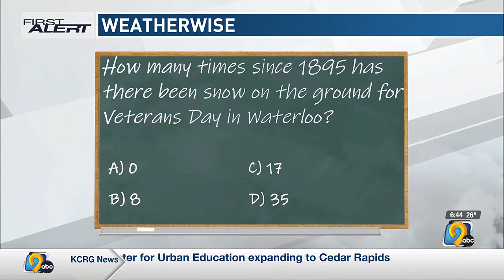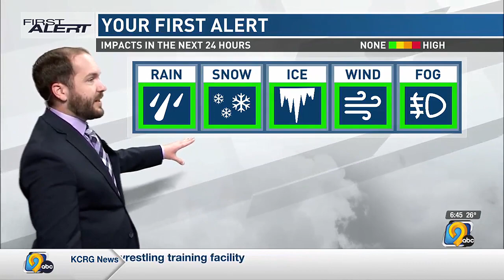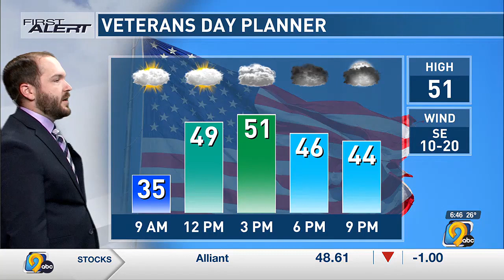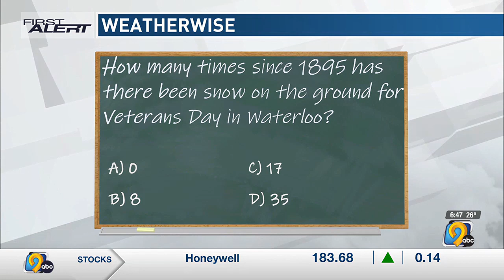First Alert Forecast: Friday morning, November 10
First Alert Storm Team Meteorologist Corey Thompson looks at a chilly Friday that leads into a pleasant Veterans Day forecast, along with warmer air to come.